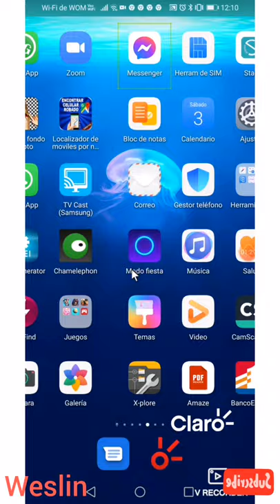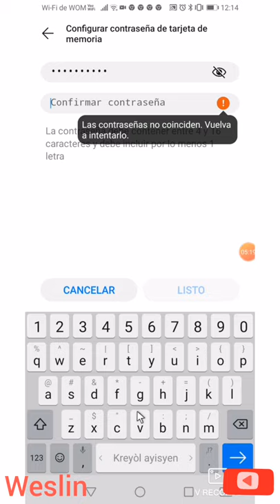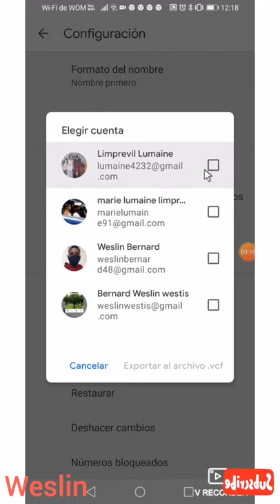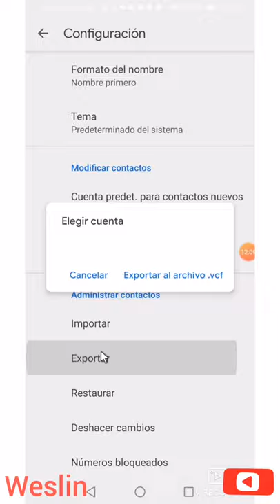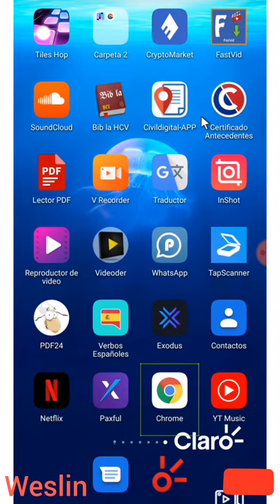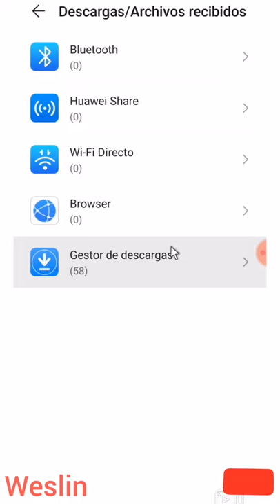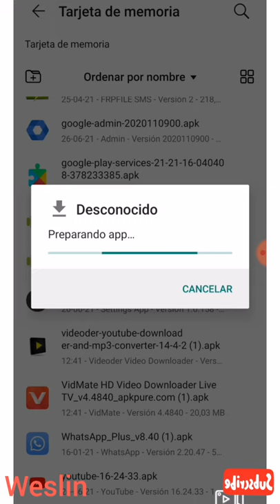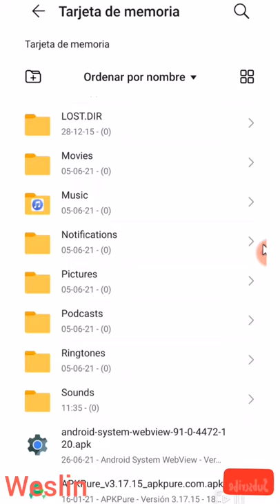Me koman pou mete pin sou yon kat memwa,fason ou ka kopye tout kontak e aplikasyon ou yon nan memwa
Mesi paske ou konekte avèk nou
Pa bliye abòne ak chanel sa si ou poko fè sa
Si tut fwa video a itil ou kite kòmantè ou e si  li pa itil ou kite komantew osi
Si se yon bagay ou pa konprann kite komantè ou osi

nou remèsye pou sajès ou ak konpreyansyon ou